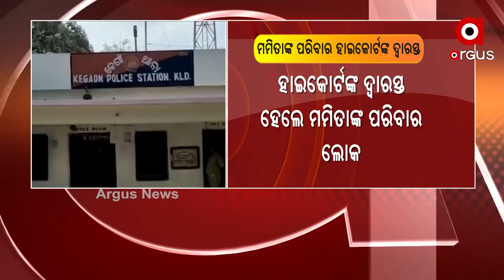ହାଇକୋର୍ଟଙ୍କ ଦ୍ବାରସ୍ଥ ହେଲେ ମମିତାଙ୍କ ପରିବାର ଲୋକ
ଶିକ୍ଷୟିତ୍ରୀ ମମିତା ମେହେର ହତ୍ୟା ଘଟଣା। ହାଇକୋର୍ଟଙ୍କ ଦ୍ବାରସ୍ଥ ହେଲେ ମମିତାଙ୍କ ପରିବାର ଲୋକ। ନିର୍ଦ୍ଦିଷ୍ଟ ସମୟ ସୀମା ଭିତରେ ତଦନ୍ତ ଶେଷ କରିବାକୁ ହାଇକୋର୍ଟରେ ଆବେଦନ କରିଛନ୍ତି ମମିତାଙ୍କ ପରିବାର ଲୋକେ। ଗୃହ ସଚିବ, ଡିଜିପି, ବଲାଙ୍ଗିର ଜିଲ୍ଲାପାଳ ଓ ଏସପିଙ୍କୁ ପକ୍ଷଭୁକ୍ତ କରିବାକୁ ଆବେଦନ କରାଯାଇଛି ।